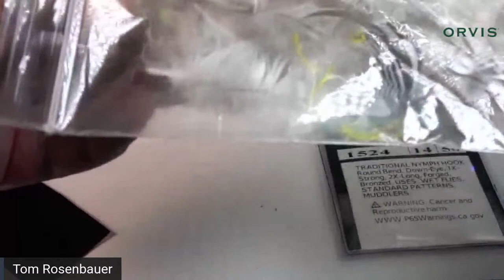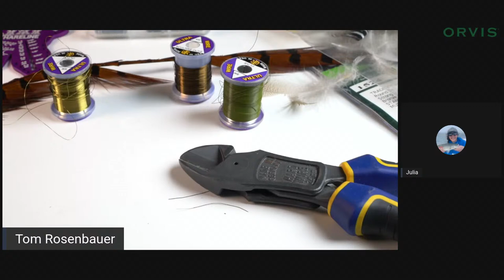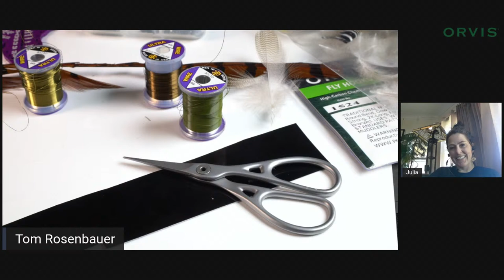Tying Rosenbauer's Wire Mayfly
There are so many slim mayfly nymphs with a brownish olive tone that a generic pattern that sinks quickly and has the right profile in these colors is almost always successful.  This one imitates sulfurs and Hendricksons in the larger sizes and the various olives and PMDs in the smaller sizes.  It works very well prior to a hatch, or even during the hatch.  There are now 11 patterns in the Rosenbauer fly collection on the Orvis web site, patterns from Tom's personal fly box that he developed for his own use.